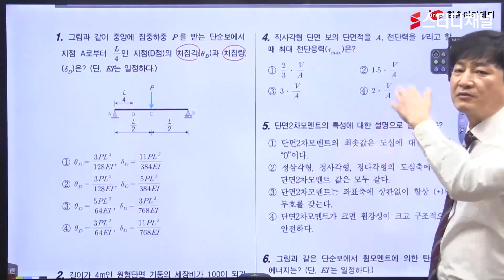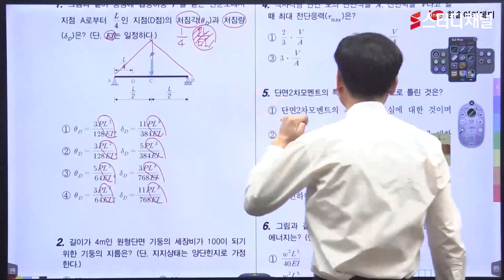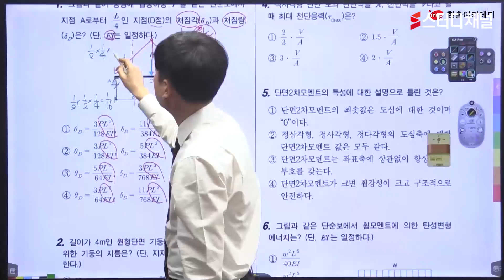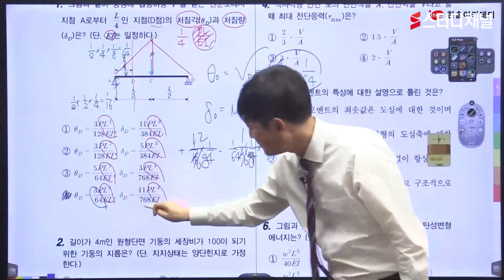토목기사 - 2023년 1회 측량학 문제풀이 | 기사시험, 기사실기, 기사필기, 토목기사필기, 기사과년도, 문제풀이, 인강추천, 합격비결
구구절절 장황하게 설명하는 지루한 토목기사 강의는 이제 NO!
시험에 나오는 핵심만 요약하여 학습시간 단축😀
토목기사 필기 측량학 문제풀이가 더 궁금하다면 스터디채널에서 만나요✨